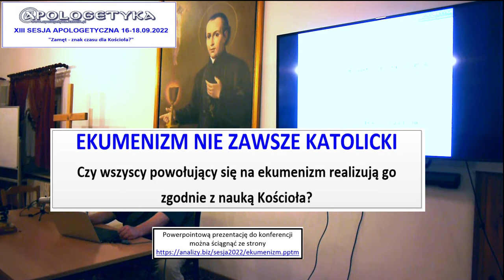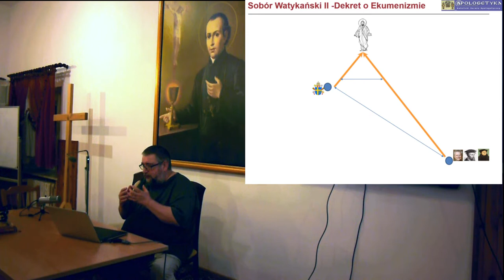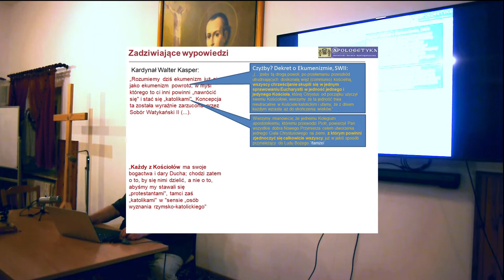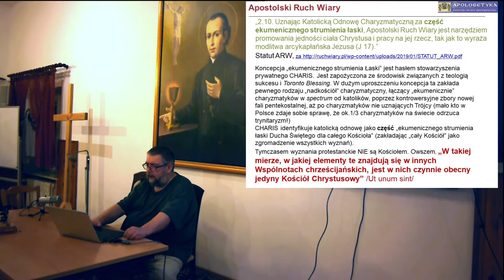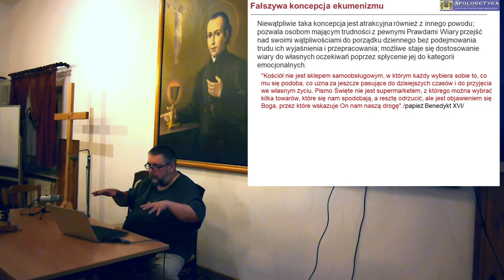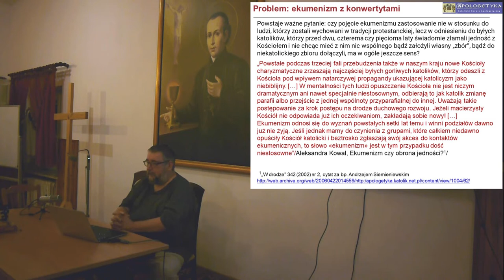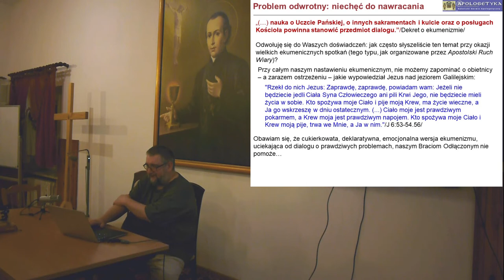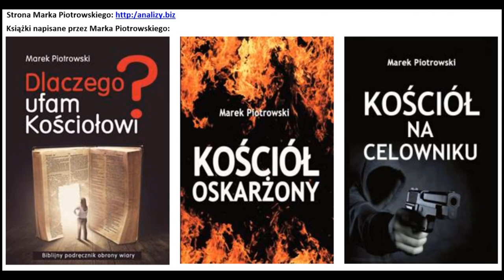Ekumenizm nie zawsze katolicki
Ekumenizm jako dążenie do jedności chrześcijan jest przedsięwzięciem szlachetnym. Nie może jednak - i jest to nauka Kościoła! - być realizowany w sposób lekceważący dla prawdy (w tym także prawdy o jedyności Kościoła).
Osoby praktykujące "niekatolicki" ekumenizm powołują się często na Sobór Watykański II - postanowiłem więc przybliżyć nauczanie tego soboru (a także nauczanie późniejszych papieży) w sprawie właściwego "ustawienia" działań ekumenicznych.
Myślę, że wiele osób będzie zdziwionych, czytając te teksty.

Osoby, które chciałyby wykorzystać przytoczone dokumenty, mogą pobrać prezentację ze strony
Konferencję wygłoszono podczas dorocznej sesji apologetycznej w 2022 roku.